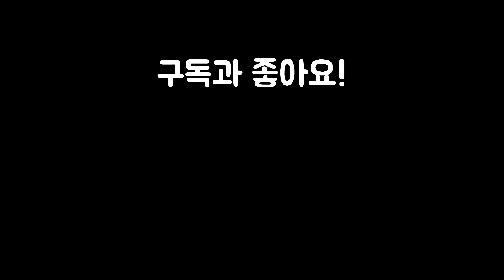제작기간이 무려 1시간이었던 스위치 동디션 폭파했습니다 ㅠㅠ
담번엔 실제 동디션 폭파ㄹ...((퍽퍽